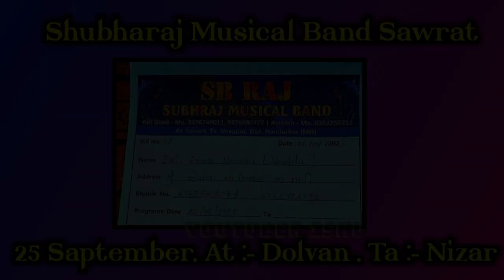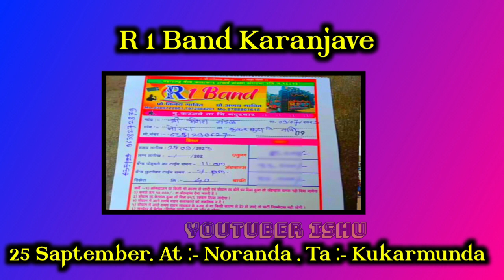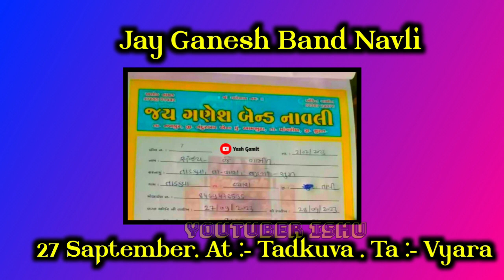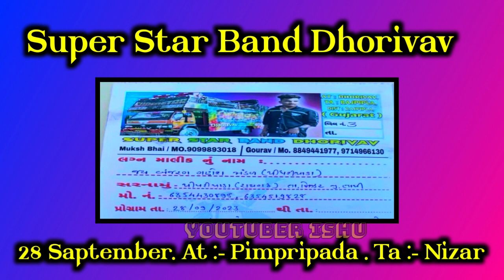Tapi Jilla Ganesh Visarjan Program Information 2023 • All Bands Jankari •